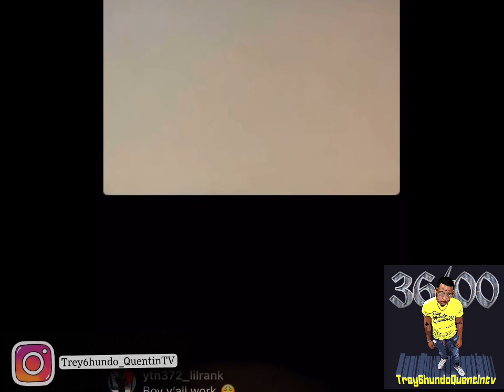NCG Kenny B Diss Lil Cj Kasino & Boogotti Kasino “The Whole Hood Was On D”